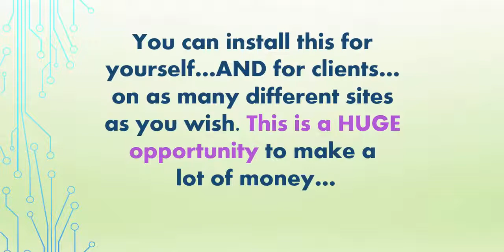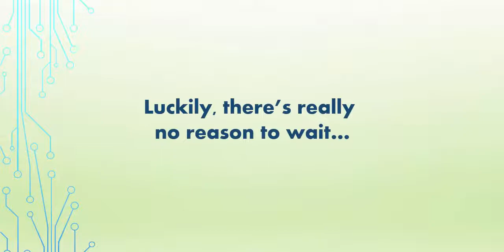Affiliate hub builder Developer